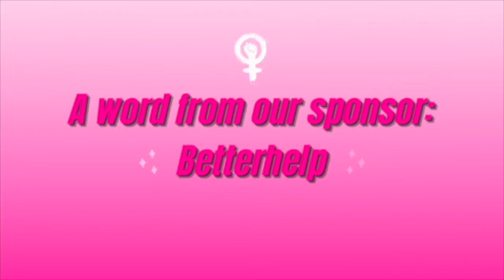F1 FOR THE GIRLIES + ICONIC FEMALE RACERS, OLYMPIC HYPE, DC TRIP RECAP, AND MORE!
**Time stamps:
0:10 Welcome back!!
1:53 Olympic hype, Allyson Felix nursery, ballerina trad wife
13:02 Crazy mormon creators/religion rant
17:21 Kamala and registering to vote!
21:20 DC trip recap
25:54 Spotify update!
28:08 Sonya Massey
33:48 Halie’s it girl summer update
37:20 Obsessions of the week
39:17 A word from our sponsor
40:04 Feminist highlight
44:01 Main topic